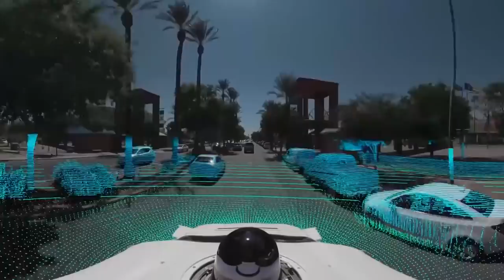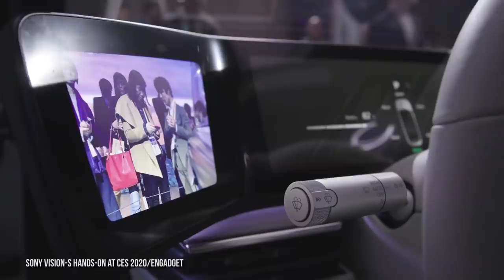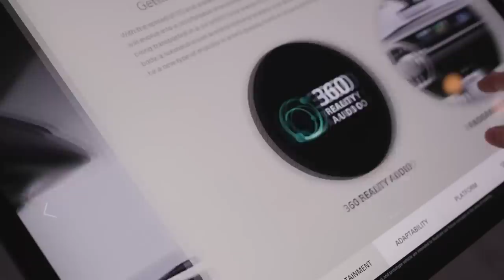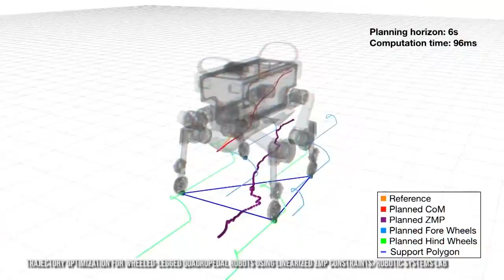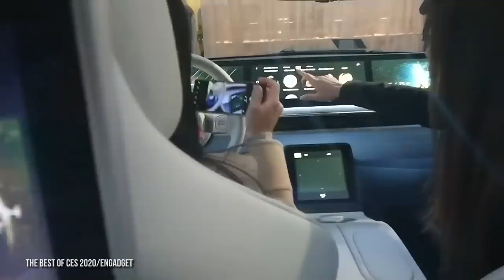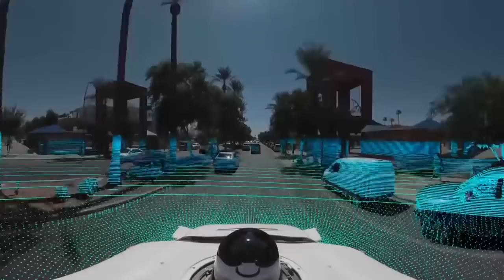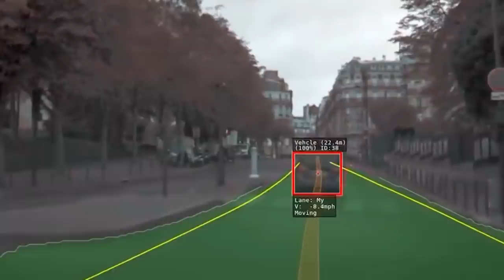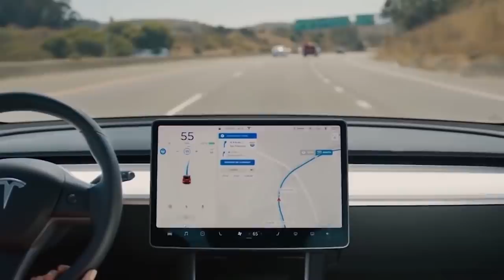Sony Officially Reveals Car To Beat Tesla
Sony, the major technology brand- yes the same ones bringing you the PS5! Have actually launched their own electric vehicle, and it's targeted directly to compete against Elon Musk's Tesla!

This year’s Consumer Electronics Show started to look a bit more like the Geneva Auto Show than it did an electronics show with companies like Lamborghini, Honda, and Hyundai revealing technology riddled concept cars that promise a future of flying taxis, supercars that can order toilet paper on the go, and self driving cars. Among those established car manufacturers and starry eyed start ups was a surprise entry, Sony with their Vision S sedan. As one would expect from a technology company like Sony, the Vision S is riddled with screens and interfaces that would allow drivers and passengers alike to access Sony Entertainment properties. But rather than show up with a flashy box that looks very much like a car that can really only at best be rolled on the showroom floor to show off their fancy technology, Sony showed up with a for real running driving electric car. Despite all that, Sony still is saying that they’re not getting in the car building car business any time soon. If that’s true, then why did Sony announce that the Vision S has showed up in Tokyo for testing, and what are they testing exactly? Well, it turns out that Sony has already sunk $5.3 billion into self driving sensor technology and the product of that investment is in part the Vision S. With the Vision S, Sony is hoping to be the bridge that turns self driving cars from science fiction into science reality and raking in the profits as the industry leader in self driving car technology. Let’s take a look at how that all shaped up.